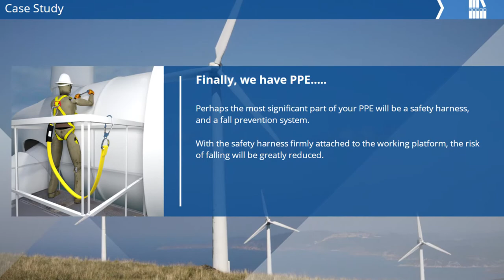Risk Assessment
A short preview of the Oilennium Risk Assessment eLearning module, available via subscription or pay as you use.